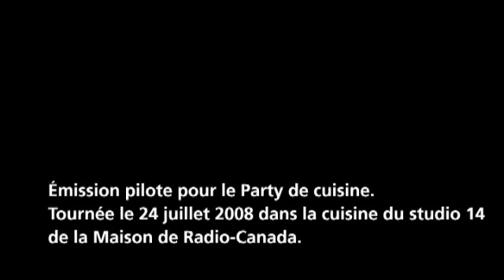La Patère rose - Chamord-sur-mer (Party de cuisine)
Le trio La Patère rose et leur invité Jérôme Dupuis-Cloutier interprètent une version exclusive de la pièce Chamord-sur-mer.

Ce vidéo est une émission pilote pour le Party de cuisine. Elle a été tournée le 24 juillet 2008 dans la cuisine du studio 14 de la Maison de Radio-Canada.

Tous les détails et les autres Partys de cuisine sur le site de Bande à part